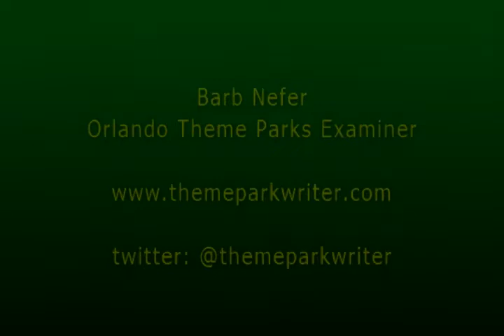Jason Grandt Art Director Disney Imagineering talks about Soarin' Around the World July 8, 2016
Found out about the new attraction in Future World at Epcot, Soarin' Around the World. He talks about the special camera rig used, the laser projection system, the Disney Magic used to switch scenes, the soundtrack and more. The Great Wall of China segment follows the interview.